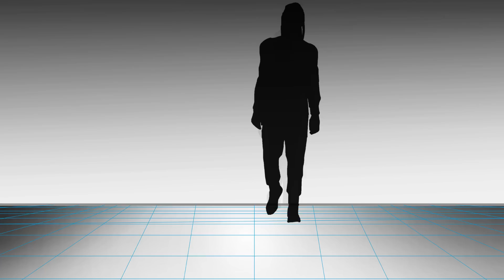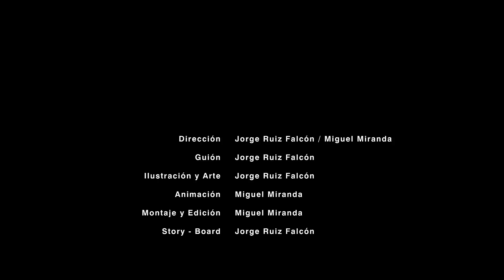Tu Juicio - Dactah Chando [Video Oficial 2015]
Tu Juicio - Dactah Chando Video Oficial

Dactah Chando: lead vocals, backing vocals
Racquel Mora : backing vocals
Toby Nambur: all instruments, producing, programming, backing vocals
Rob Smith aka RSD: Co-producing, Mix, additional programming

Tu juicio-Letra
Tu juicio, tu juicio, tu juicio, tu juicio, tu juicio, tu juicio, tu,... no te salvaras ni dentro un bunquer
Tu juicio, tu juicio, tu juicio, tu juicio, tu juicio, tu juicio, tu,... no te salvara no todo el dinero que tu juntes
Sencillo,
pa ti llenarte el bolsillo,
me lo robas todo me quedo en los calzoncillos, ni pa millo, llegas con ese sueldillo,
tienen desalentados a los chiquillos del barrio, prefieren trapichear que ganarse el salario,
en la tele le pintan otro escenario,
a diario, bombardeo publicista,
por la oreja, la boca y la vista, again
no hay descanso, no se puede parar,
no seamos mansos con el que le gusta aullar, solo puro lobo de cordero camuflado,
ya te vi la oreja de perro amaestrado,
sal pa ́ya, ponte lejos pa la hostia,
estar cerca ti, te juro, es lo que me mosquea, arranca, y que te den por el anca,
tranquilo que el juicio algún día a ti te tranca...
Chorus
De lo que te digo pa, estoy bien seguro,
ya viene en la Biblia escrito,
tu final es duro,
si a Jerusalem le tiraron los muros,
mira lo que contigo hará quien nos dio la life, te sacudira el culo con terremoto,
bolas de fuego directas pa tu coco,
no te va a dar tiempo ni de sonarte los mocos, todavía me falta un poco y te añado,
así con lenguaje agodado:
“no escaparas tio”
date por enterado,
ni a mi lado, ni al de ningún elemento, encontraras consuelo te quemaras por dentro,
y por fuera,
hiciste lo que no era,
ahora estas cagao y te se acabo la espera, salmuera donde te van a poner,
ahí no hay bomberos que te puedan socorrer,
ni salvarte,
anda corre a confesarte,
de la vanidad eres puro valuarte,
tu dinero ya no sirve almas no puedes comprarte, pues estas todas pa ́agarrarte y pedirte,
muchas explicaciones,
por qué le hiciste daño a cientos de millones, vida perra y tú tocando los cojones,.
a ver ahora donde te pones, yaw..